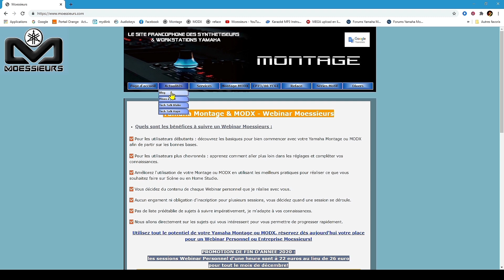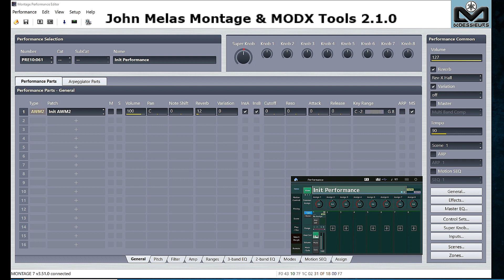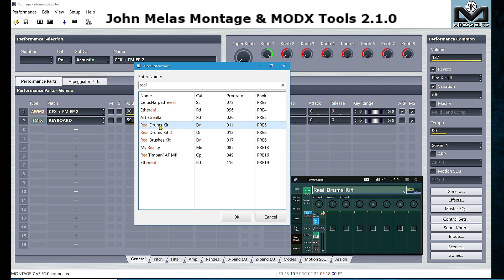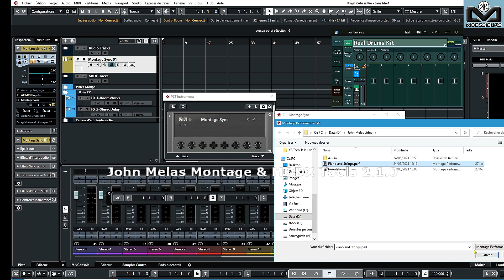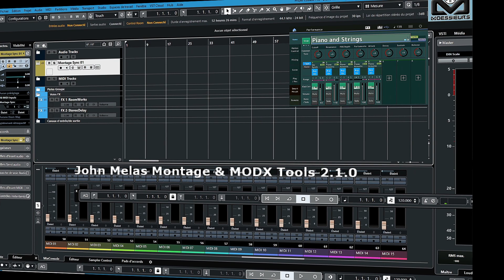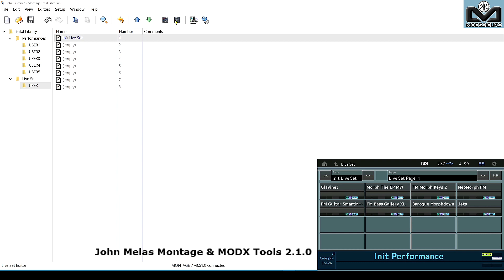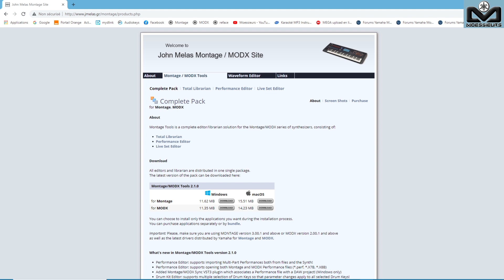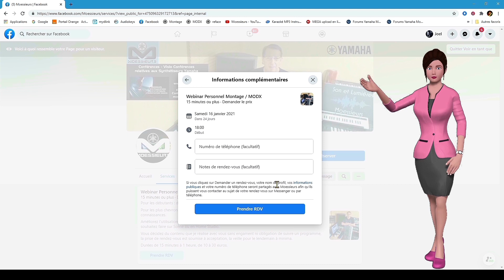John Melas Montage/MODX Tools 2.1.0: What's new (English version)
🎬 "We have been bot online to answer questions! on Premiere done on May  28 2021.

- Performance Editor: supports importing Multi-Part Performances both from files and the Synth!
- Performance Editor: supports opening both Montage and MODX Performance files (*.perf, *.X7B, *.X8B)
- Added Montage/MODX Sync VST3 plugin which associates a Performance file with a DAW project! (Windows only)
- Drum Kit Editor: supports multiple selection of Drum Keys so that parameter changes apply to all selected Drum Keys!
- Live Set Editor: automatically sets Performance Volume when a Performance is assigned to a Slot
- Total Librarian: supports both Montage and MODX Library files (*.allmg, *.plibmg, *.allmodx, *.plibmodx)
- Total Librarian: added 'Send to Live Sets' command which quickly assigns Performances to Live Sets!
- Total Librarian: added a new Performances column to show Smart Morph Images
- Total Librarian: added 'Appearance' settings. You can now select Visual Style and Font for the Application
- All Editors: Added new Visual Style: Rounded Theme

🔹 Update is free for all users who have already bought their license.

⚠ This video is voice over in English and subtitles have been updated to allow better translation to other languages.

French Version will be available soon, stay tune./ la version en Français sera disponible prochainement, restez connectés les amis.

♥️ Moessieurs is Yamaha Europe and France Partner and  Yamaha Tech Talk Live Team Member for season 2 from May 4th to July 27 2021 on Yamaha Synths Official You Tube Channel.

Moessieurs provide personal Master Class for All Yamaha Synth Keyboards and Stage Keyboards users, Audio Modeling Camelot Pro and Swam Engine and John Melas Softwares to all users living in European Union:

Much better than a DVD, more focused on your needs than a group training, follow your Moessieurs Personal Master Class, comfortably installed in your living room or Home Studio.
With your Yamaha synthesizer at your side, we will go directly to subjects that interest you, taking concrete examples, for a fast progression.

📌 Use full potential of your Yamaha Montage, MODX, CP73/88, Yamaha YC series,  book your place now for a Personal Master Class Today.

You can directly request an appointment in available slots on Moessieurs Facebook page Service tab